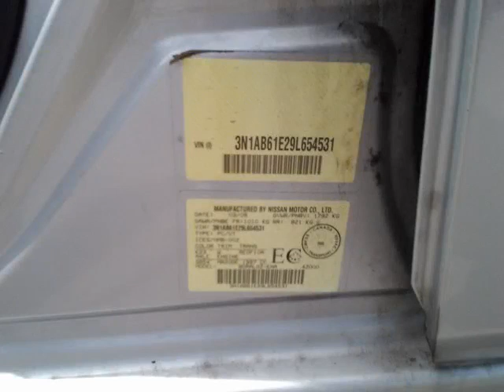Agincourt Mazda - 2009 Nissan Sentra 2.0 SL Stcok # P3074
Agincourt Mazda - 2009 Nissan Sentra 2.0 SL Stock# P3074

SUPER LOW MILEAGE only 60614. Equpped with AT, AC and Power package. Our multi-point inspection insures that this vehicle is at outstanding condition visually and mechanically. Tires have well over 70% of the original tread remaining and so are good for many thousands of kms. All servicing is up to date.